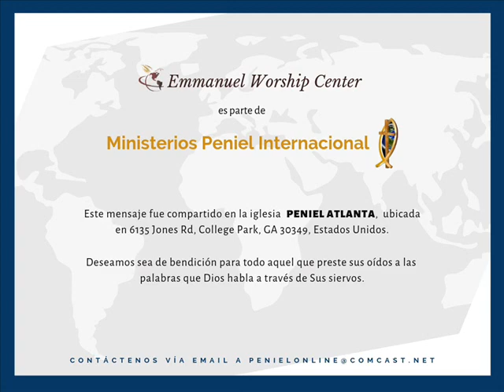La Diversidad de la Creación de Dios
Muchos luchan con su identidad; todos los días el mundo los confunde más y más. ¡Levántate! ¡No te dejes presionar por las luchas y problemas de la vida! Toda creación de Dios es única, no eres cualquiera ...
Mensaje compartido el 2 de Junio en Peniel Atlanta.